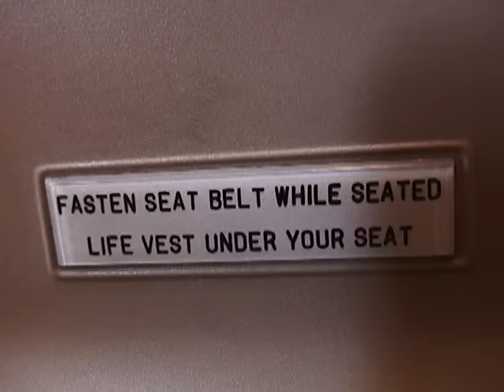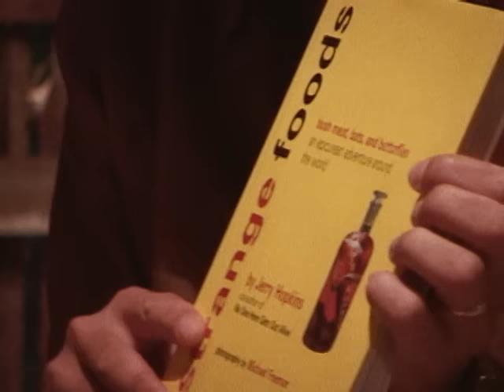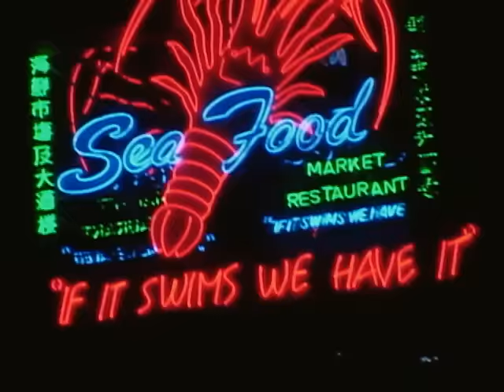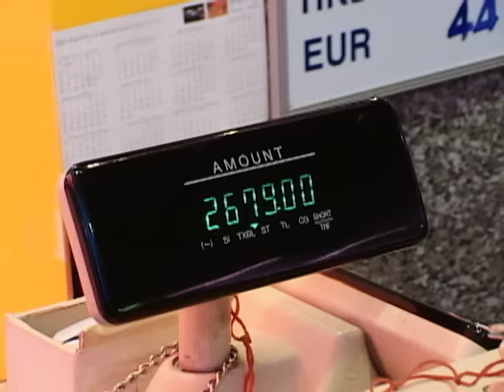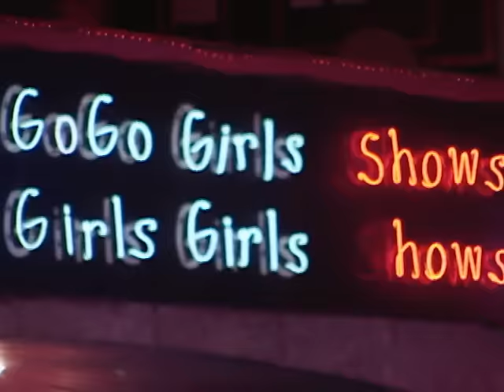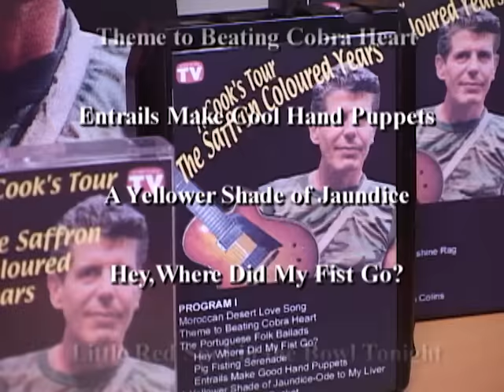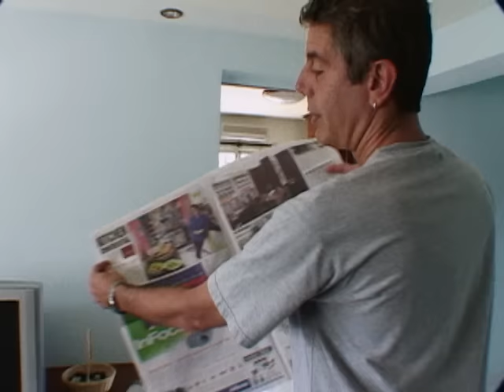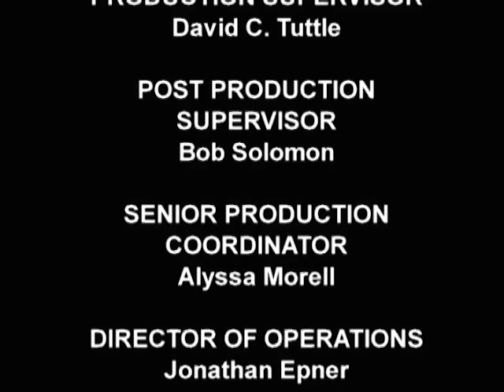Anthony Bourdain A Cook's Tour Season 2 Episode 13: One Night in Bangkok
A spontaneous layover in Bangkok, Thailand leads Tony into the city, where he tries dishes of deep-fried frog skins, and pla rah, a fishpaste that has fermented anywhere from three months to a year.

To watch the entire 1st and 2nd season of Anthony Bourdain A Cook's Tour and travel videos check out the GoTraveler free app on Roku, Fire, Smart Phones and Channel 401 on Xumo

4061 213